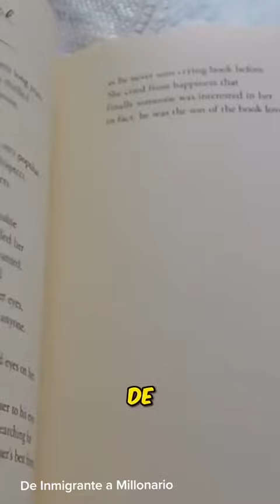¿Inmigrante o emigrante? ¿Qué debemos hacer? Te leemos en los comentarios y respondemos.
deja tu like y tu comentario ❤️

Un saludo gigante
Alicia y Hernán